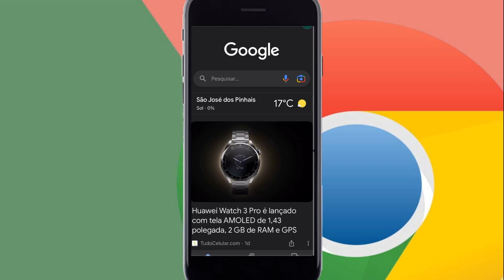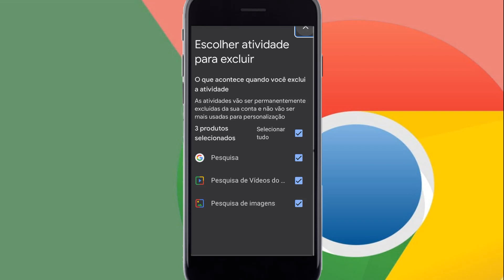Como EXCLUIR o histórico de pesquisa do Google no Celular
Veja nesse vídeo Como EXCLUIR o histórico de pesquisa do Google no Celular de forma rápida e simples!